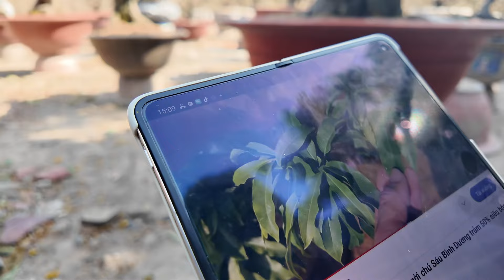Vì sao cơi 1 lá to cơi 2 nhỏ và ngược lại? Út Đực giải mã cây mai tổ SBSG vườn Mạnh Hùng bị đứng đọt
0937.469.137 vườn mai Út Đực